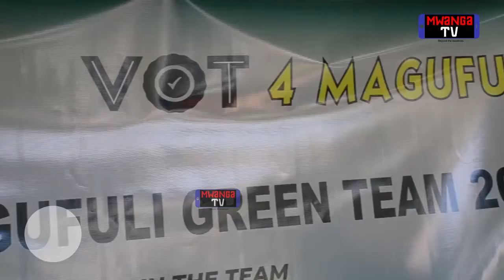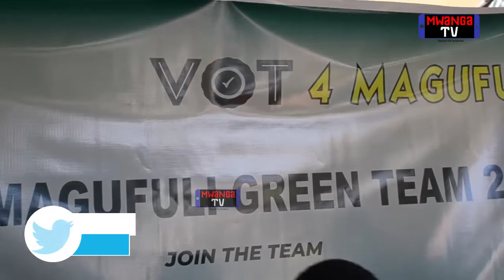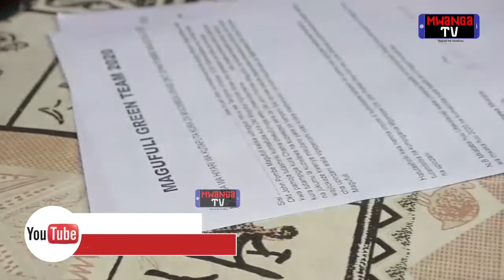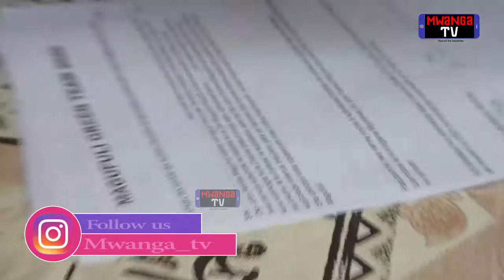WATU ELFU 11 ARUSHA WASAINI MIKATABA MIZITO YA KUMSAKIA KURA MAGUFULI KIPENGA KIKIPULIZWA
WATU ELFU 11 ARUSHA WASAINI MIKATABA MIZITO YA KUMSAKIA KURA  MAGUFULI KIPENGA KIKIPULIZWA  / MAGUFULI GREEN TEAM 2020 YAHUSISHWA